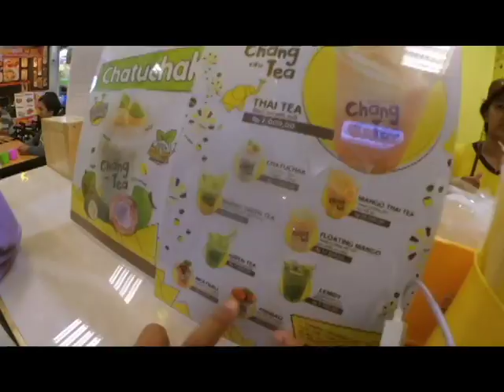AEC ASEAN Culinary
International Relations Students Project on ASEAN. General Thema Revicesit One Year of AEC
by IR year 2015